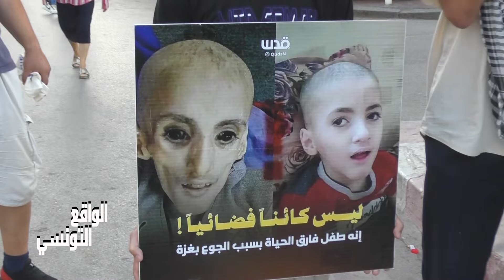وقفة تضامنية للقض--ية الفلسطينية ..اهالي بنزرت ينددون